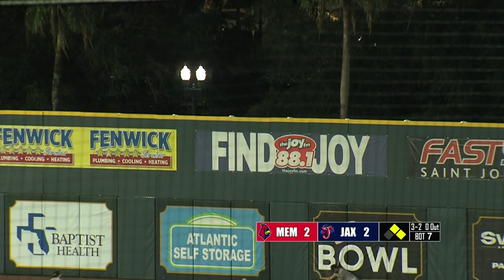Shrimp Show August 15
It's another Coors Lite Thirsty Thursday here at 121 Financial Ballpark as we play game three of the Memphis Redbird's series! Join our broadcaster, Matt Davis, as we take a look back at yesterday's win and get ready for beer and baseball!